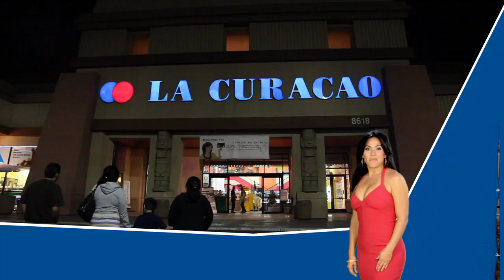Spot 2 No Tax Sale